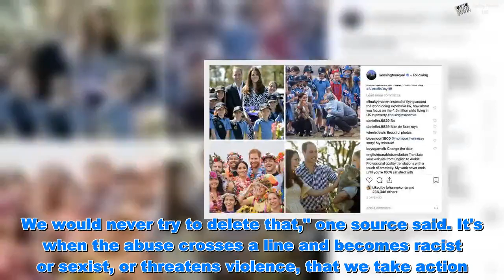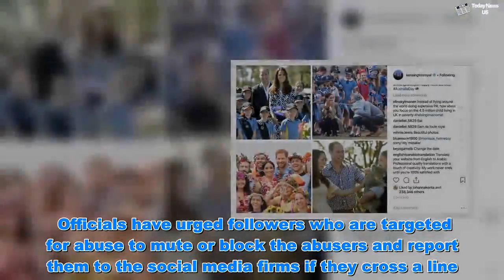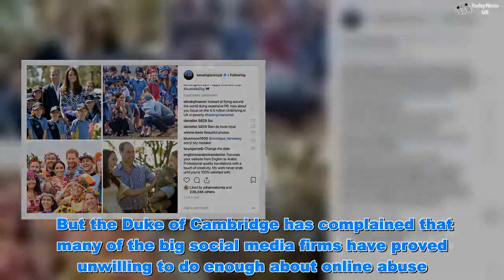Palace staff struggle to deal with online abuse aimed at royal 'rivals' - Today News US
Palace staff struggle to deal with online abuse aimed at royal 'rivals'  - Today News US  Sifting thousands of posts about Kate and Meghan each day from some of the palace's 7.1 million Instagram and 1.68 million Twitter followers is proving painful for staff. "If someone says they don't like the dress one of the Duchesses is wearing, that's one thing. We would never try to delete that," one source said. It's when the abuse crosses a line and becomes racist or sexist, or threatens violence, that we take action."  Samantha Markle claims royal fans have threatened to KILL HER   Meghan Markle’s pregnancy branded FAKE and Kate called ‘boring’   Some posters have accused Meghan of faking her pregnancy.  Others who claim to be feminists have accused Kate of being lazy and faking the severe morning sickness during the early stages of her pregnancies. Although there have been allegations of tension behind the scenes between Kate and Meghan, aides have distanced themselves from blaming the mainstream media for the abuse. Journalists too have been targeted by online "trolls" whipping up hate.  One reporter was told she should have acid thrown into her face and others have faced unfounded allegations of racism. Officials have urged followers who are targeted for abuse to mute or block the abusers and report them to the social media firms if they cross a line. But the Duke of Cambridge has complained that many of the big social media firms have proved unwilling to do enough about online abuse. He, Kate, and Harry have limited their own personal use of social media and rarely go online publicly. Meghan closed down her personal accounts and lifestyle websites before her wedding to Harry and admitted afterwards it was a relief.